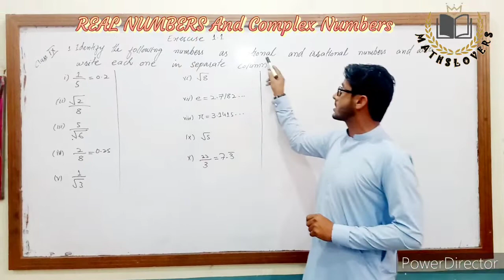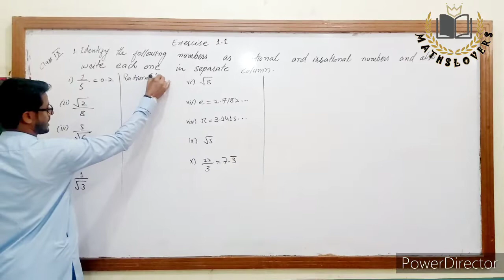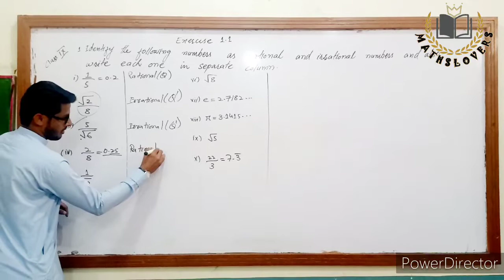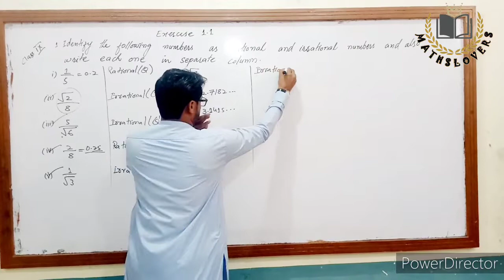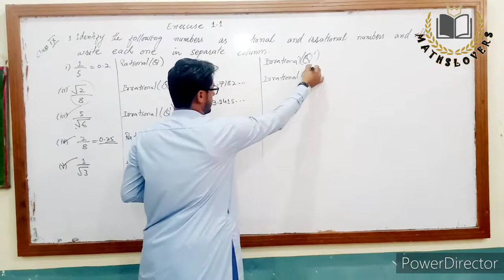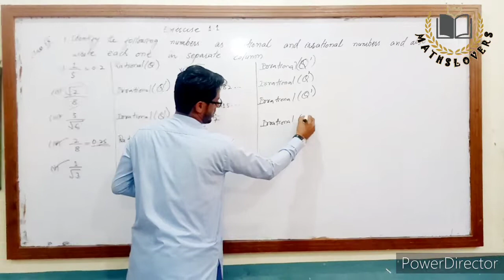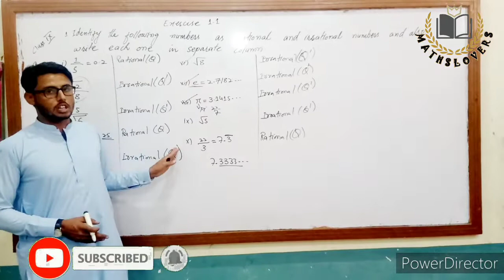||class ixth||Exercise 1.1||Part 1||STBB||